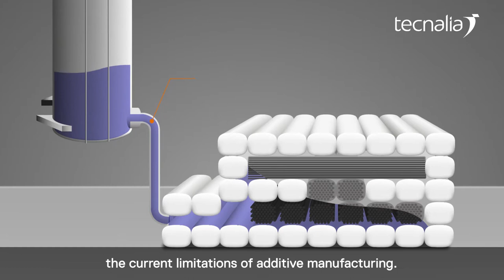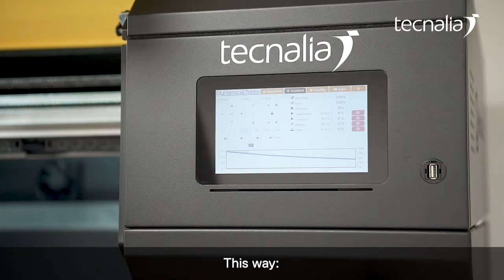Additive Manufacturing Technologies for polymer and composites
We work in the short term, optimizing performance that can be obtained with current technologies, adapting them to new fields of application, and in the medium term, developing new materials, processes and sophisticated multifunctional products.

The hybridisation of additive technologies with conventional processes allows overcoming their current limitations by exploiting a large part of their advantages. The immaturity of additive manufacturing makes this the optimal time to explore, protect and exploit these technologies.